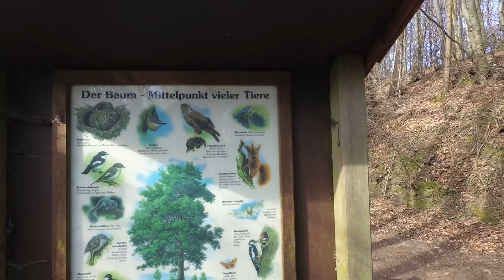Hüllhorst V02 - Heidbrink Tour am 25.02.2018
Eine Wanderung aus der Not geboren, da ich einfach am Sonntag nicht so früh ausstehen wollte ;) Eine kurze Anfahrt in der Nähe unseres Heimatortes, aber von uns noch nicht bewandert.

Die Sehenswürdigkeiten sind:

* Ein Hofcafe ;)
* Rudolf the Red Nose
* Enges Höschen (Keine Ahnung warum das so heißt)
* Eine Höhle
* Eine Steinbruch
* Kalkofen
* Heidbrink

Infos:

Auf der sonnigen Seite des Wiehengebirges liegt die Gemeinde Hüllhorst und präsentiert sich traditionsbewusst und sehr lebendig. Vielfältige Attraktionen für Naturliebhaber und Genießer in einer abwechslungsreichen Hügellandschaft, die sich erwandern, mit dem Gleitschirm erfliegen oder mit dem Ballon erfahren lässt. Wandern auf dem Kamm des Wiehengebirges oder radeln durch die hügelige Landschaft. Den Blick stets auf Hügel, Wälder, Bäche oder Fachwerkhäuser gerichtet.